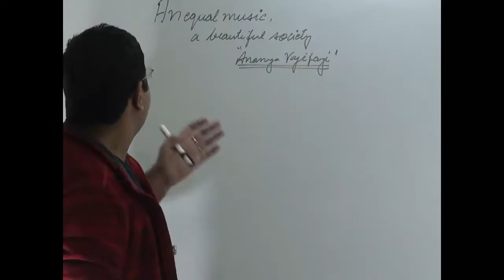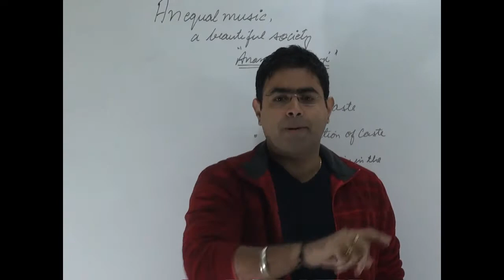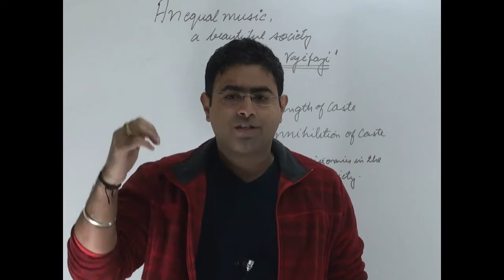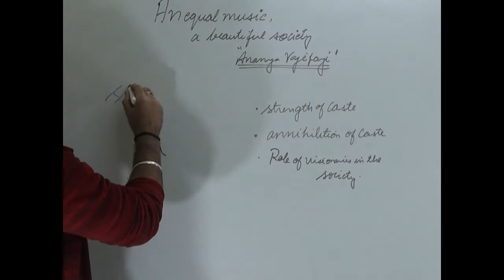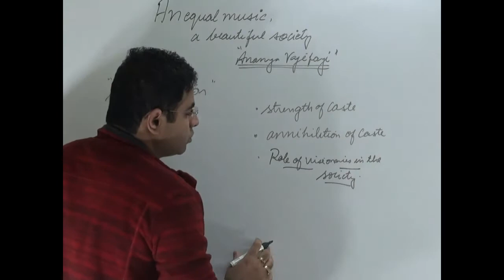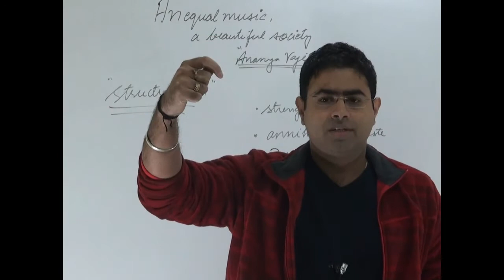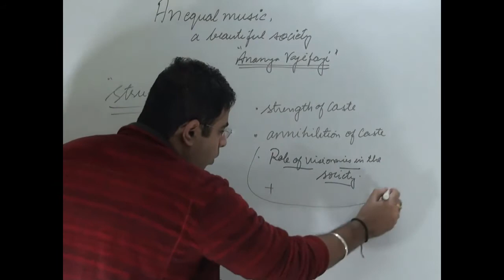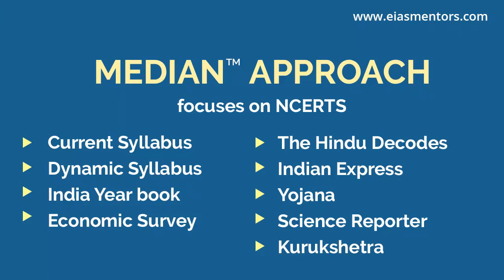Caste annihilation | social issue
The video deal with Caste annihilation | social issue

This tutorial deals with Caste annihilation | social issue